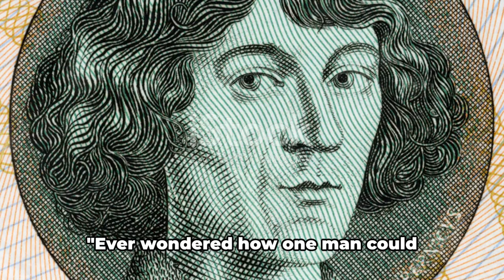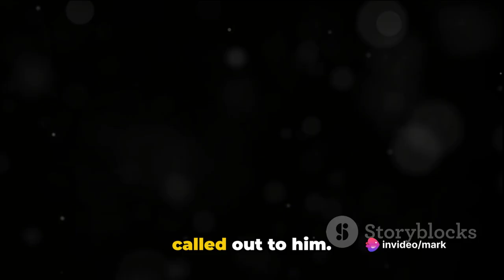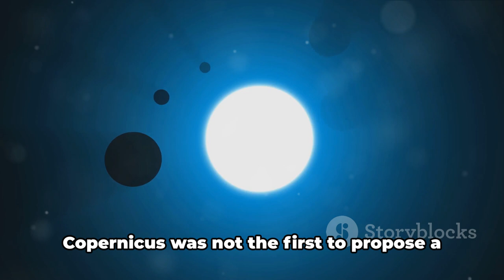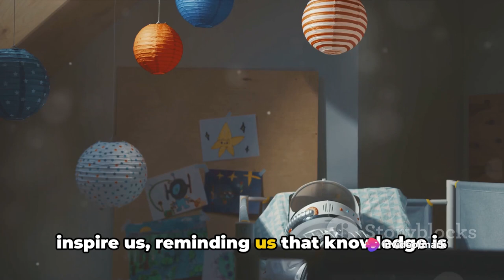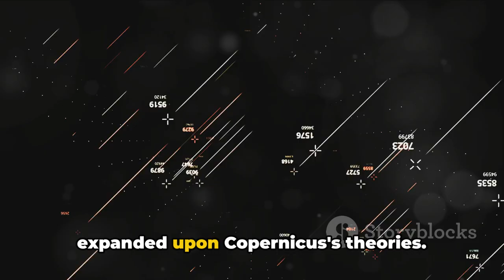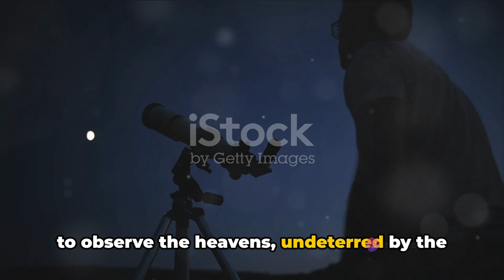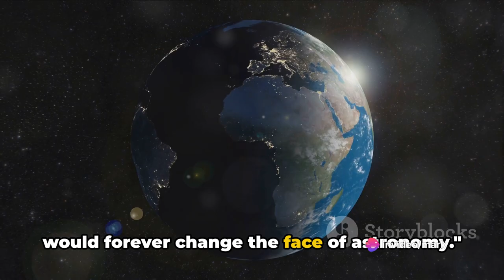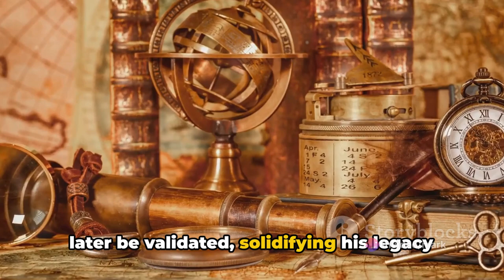Man Who Moved the Earth | Nicolaus Copernicus and the Heliocentric Revolution | Bio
Step back in time and explore the remarkable life and groundbreaking discoveries of Nicolaus Copernicus, (NicolausCopernicus)

The visionary astronomer who reshaped our perception of the cosmos.

Join us as we delve into the fascinating journey of this revolutionary figure and unravel his profound impact on science and society.

His revolutionary heliocentric model to his enduring legacy, uncover the incredible story of the man who dared to challenge the prevailing beliefs of his time.

Don't miss out on this enlightening exploration into the world of one of history's most influential thinkers.

Chapter Outlines
00:00:00 The Enigma of Nicolaus Copernicus
00:00:56 The Early Years of Nicolaus Copernicus
00:02:59 The Revolutionary of Nicolaus Copernicus
00:05:08 The Legacy of Copernicus
00:07:24 The Final Years of Nicolaus Copernicus
00:08:30 Epilogue of Nicolaus Copernicus